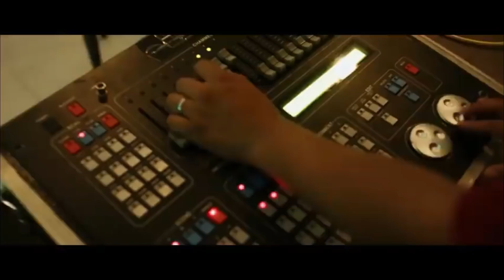18th Birthday , VLOG 5 ! (raw vlog)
Thank you for everyone who made this event possible and awesome. You can find them through facebook
Photo | I Capture Photography
Video | Lyle Films
Aerial | Kirk Ivan Rosell
Host | Kim Ervin V. Rosell (Papa Don Romantiko)
Decors | DF Balloons and Essentials Cebu
Lights and Sounds | Elde Restauro
Dj | J.D. Xim